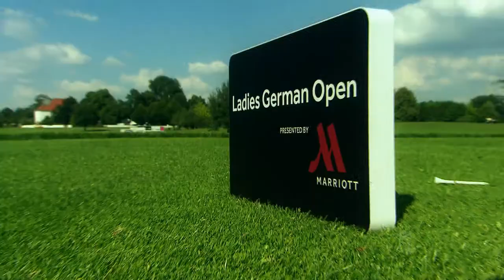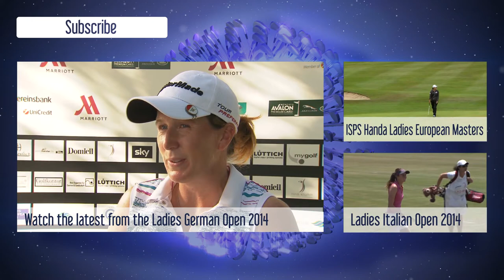Ladies German Open 2014 Highlights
Highlights from the Ladies German Open presented by Marriott. The tournament was held at the Wörthsee Golf Club, Wörthsee, Germany between 17th - 20th July.

Scotland’s Kylie Walker survived a final round charge by Charley Hull of England to win the Ladies German Open presented by Marriott.

Walker won with a par on the first extra hole at Golfclub Wörthsee, two months after earning her first Ladies European Tour title in similar fashion, in a play-off at the Deloitte Ladies Open in Holland.

The 27-year-old Glaswegian began the final round with a six stroke lead, but Hull fired a final round 65 to join her on a 72-hole total of 25-under-par.

Hull applied pressure from the beginning, opening with three straight birdies, and she narrowed Walker’s advantage to one stroke with a fourth birdie on the eighth hole. An up and down for birdie from the bunker short and left of the ninth green saw Walker make the turn in level par 36 and she took a two stroke lead into the back nine.

Hull then birdied 12, but then Walker pulled two clear with a birdie on 13. Walker bogeyed 14 and both players birdied 15, before Hull eventually drew level by making a five footer for birdie on the 17th green.

Both players missed birdie chances on the last hole and returned to the 18th tee in a heavy shower. In the play-off, Hull hit her drive into trees and had to chip out. She then hit her third shot to within five feet of th